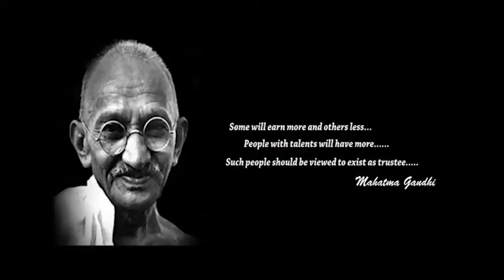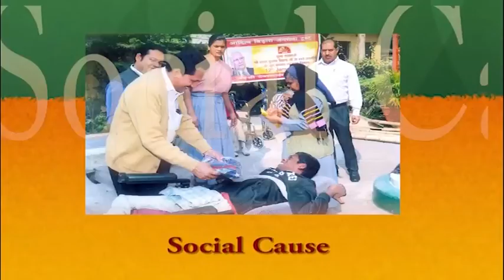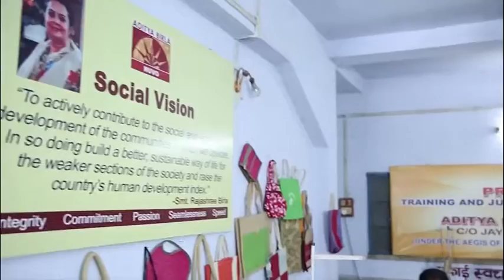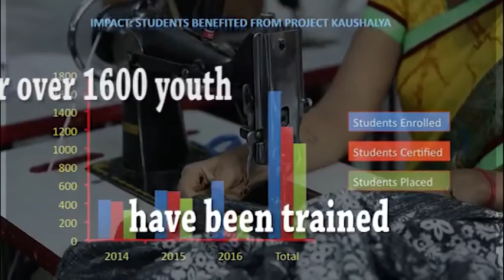Jaya Shree Textiles(Rishra - West Bengal) - CSR - Empowering Youth . Pl subscribe and like..